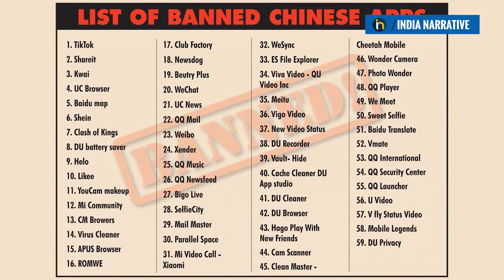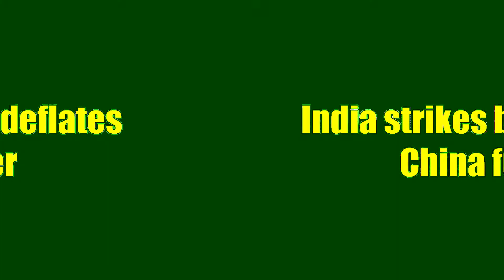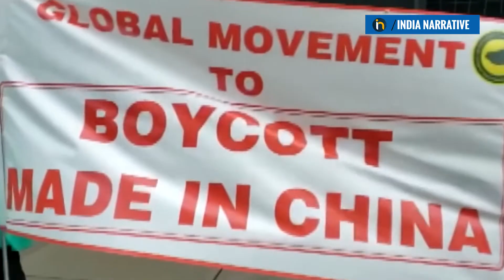Boycott Chinese goods campaign grows stronger in India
Facing a massive backlash after its Galwan valley misadventure in Ladakh, China is finding new ways to ship its goods into India. Experts feel that ownership details of companies sending goods to India should be known completely